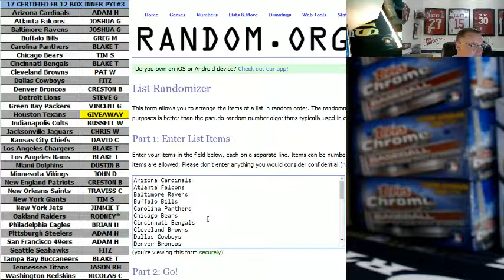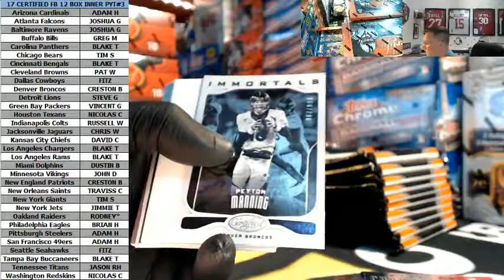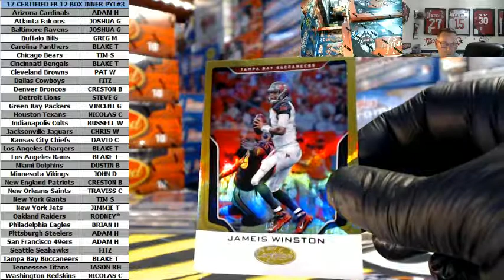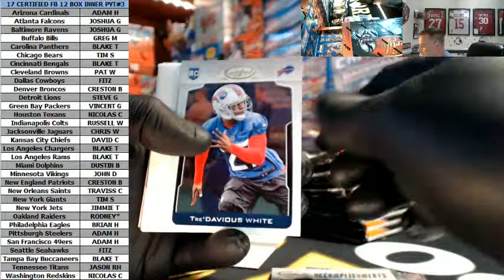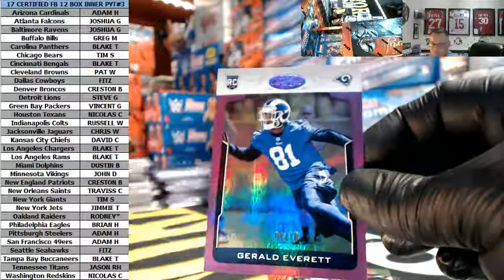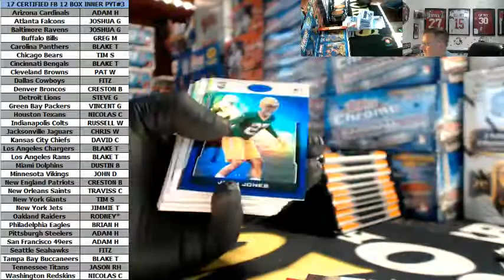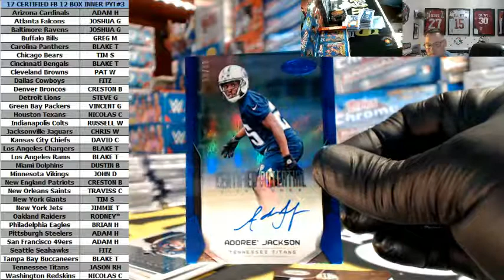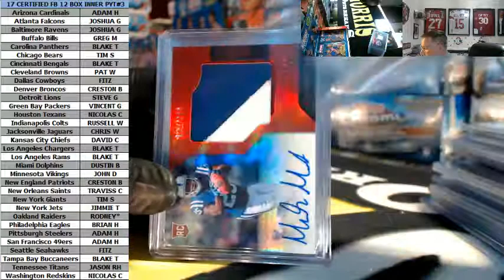2017 Panini Certified Football 12 Box Inner Case PYT #3